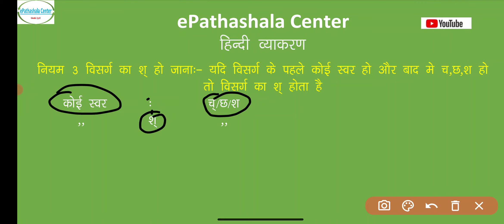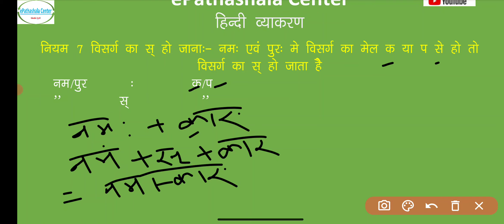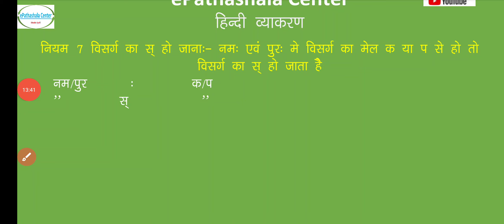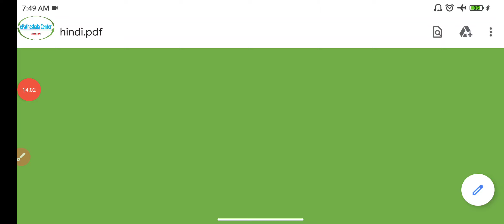ADEO ।visarga sandhi। व्यंजन,विसर्ग संधि । पहले वर्ग का नियम । त ,छ, म ,ज झ का नियम । visarg sandhi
This video helps you to in any competativ exam
in cg and all india
cgjob
cg job
job in cg
adeo class
si class
ri job
adeo job
sarkari naukari 2022
sarkari job
ADEO । हिंदी व्याकरण । व्यंजन,विसर्ग संधि । पहले वर्ग का नियम । त ,छ, म ,ज झ का नियम । visarg sandhi
type of sandhi
type of sandhi in hindi grammar
visarga sandhi
visarga sandhi trick
visarga sandhi ke prakar
visarga sandhi kise kahate hain
visarga sandhi ki trick
visarga sandhi ke udaharan
visarga sandhi ki paribhasha
visarga sandhi ke bhed
visarga sandhi ke niyam
visarga sandhi ke kitne bhed hote hain
visarga sandhi ke kitne prakar hai
visarga sandhi ke kitne niyam hote hain
visarga sandhi ke kitne bhed hai
what is visarga sandhi
what is visarga in hindi
what is visarga
what is visarga sandhi in hindi
संधि का प्रकार
हिंदी व्याकरण में संधि के प्रकार
विसर्ग संधि
विसर्ग संधि ट्रिक
विसर्ग संधि के प्रकर
विसर्ग संधि के कहते हैं
विसर्ग संधि की ट्रिक
विसर्ग संधि के उदाहारण
विसर्ग संधि की परिभाषा
विसर्ग संधि के भेद
विसर्ग संधि के नियम
विसर्ग संधि के कितने भेद होते हैं
विसर्ग संधि के कितने प्रसार है
विसर्ग संधि के कितने नियम होते हैं
विसर्ग संधि के कितने भेद है
विसर्ग संधि क्या है?
विसर्ग क्या है हिंदी में
विसर्ग क्या है?
विसर्ग संधि क्या है हिंदी में